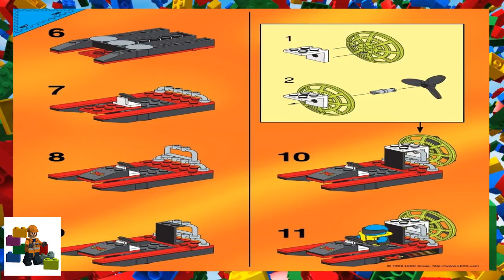LEGO instructions - Town - Extreme Team - 6567 - Speed Splash